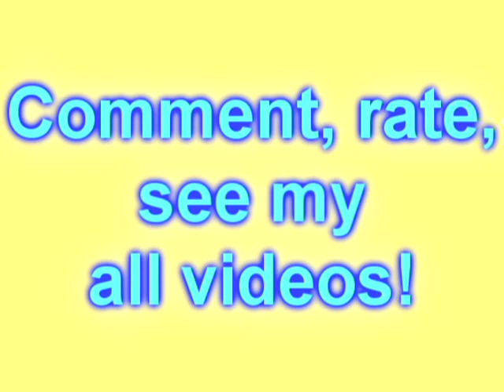Welcome new trick!!! HEELFLIP